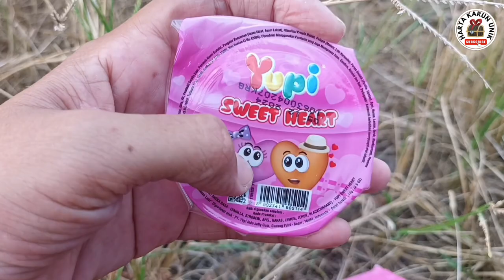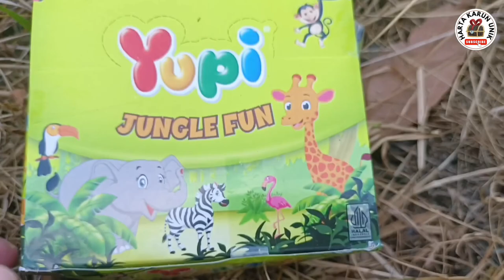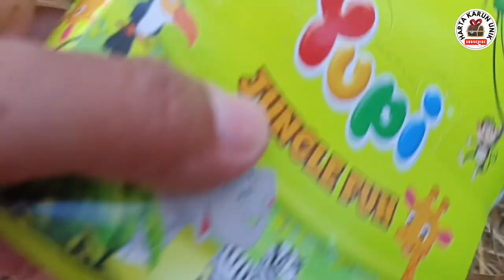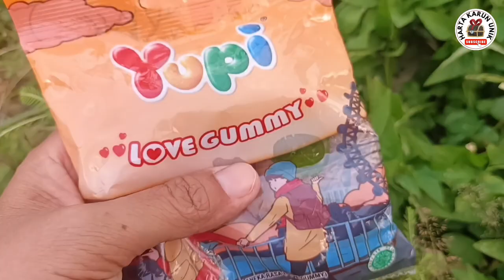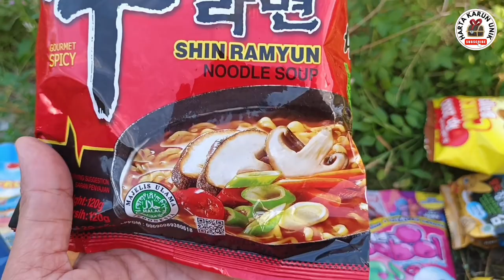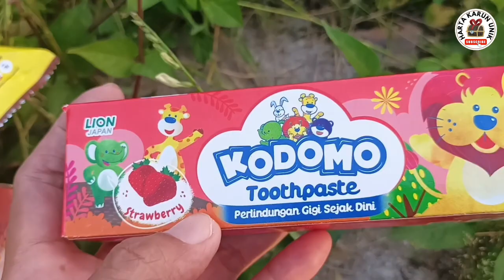Hunting Es Krim, Telur Kejutan, Marshmallow, Jajanan Korea, Hunting Permen Yupi Gummi Pizza, dll.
Hunting Es Krim, Telur Kejutan, Marshmallow, Jajanan Korea, Hunting Permen Yupi Gummi Pizza, dll. @hanadanlulu

HALO!
ASSALAMUALAIKUM

Semoga kalian suka video kakak ya teman-teman, pada video kali ini kakak membuat drama mencari dan menemukan banyak sekali es krim, lollipop dan permen yupi. Lalu kakak mendapat bola berhadiah yang berisi jajanan. Mau tahu isi kotaknya apa saja? Tonton Sampai selesai ya!
Video ini sifatnya hiburan semata, tidak bermaksud promosi atau iklan, tidak menyampaikan informasi yang menyesatkan atau mendorong orang lain untuk melakukan sesuatu apapun.
Minta doanya semoga channel youtube  @hartakarununik   ini bisa berkembang, bisa memberikan video lebih berkualitas dan diridhoi ALLOH SWT, aamiin. Semoga kalian suka, tonton sampai selesai ya!

~~Selamat Berpuasa~~